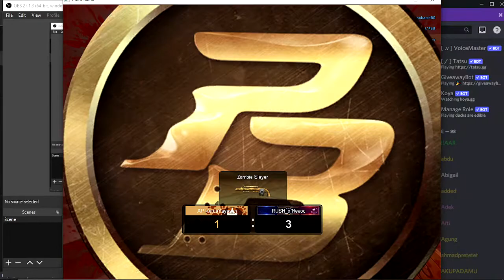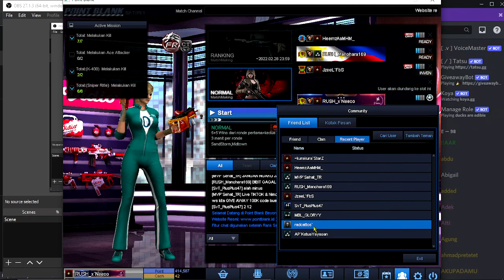Point Blank Gameplay | Ya kali lawanCheat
Cheat auto hs, walhack , lsri tuyul